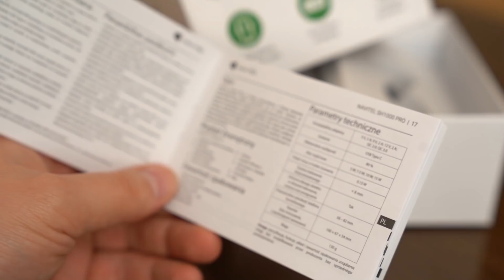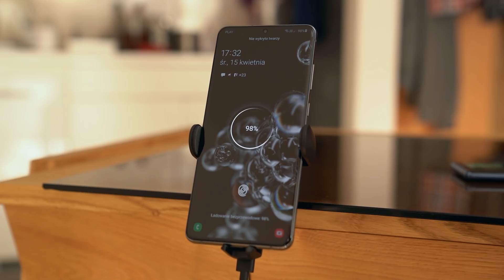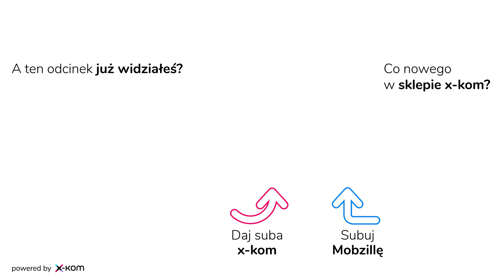Uchwyt i ładowarka bezprzewodowa Navitel SH1000 Pro - Krótka Mobzilla odc. 85 [KONKURS - zakończony]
Navitel SH1000 Pro, świeci, ładuje i sam się otwiera. Czasami niepotrzebnie.

... a jeśli szukacie recenzji innych modeli, to w poprzednich odcinkach w moje ręce wpadły:

Zwycięzcą jest… kaman! :) Gratuluję, zgłoś się do mnie proszę po nagrodę pisząc maila na - masz czas do 06.05 - po tym terminie nagroda przepada, wybiorę innego zwycięzcę.
Do wszystkich, którym się nie powiodło - nic straconego, kolejne konkursy będą się pojawiać wkrótce.